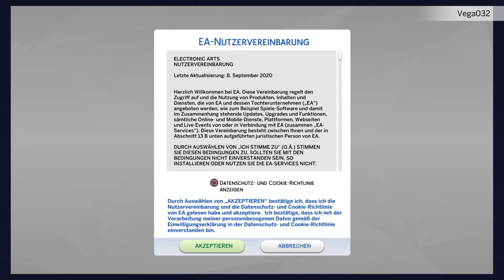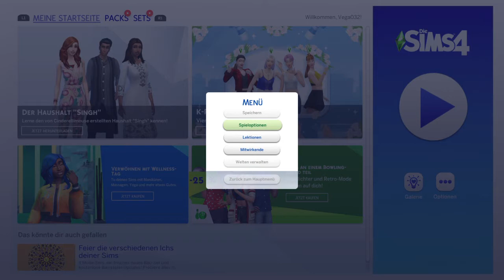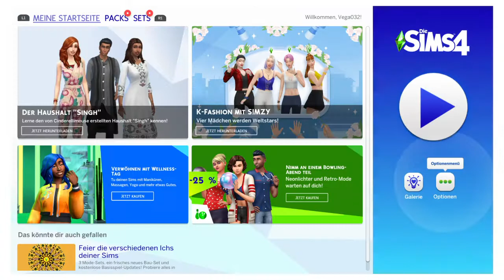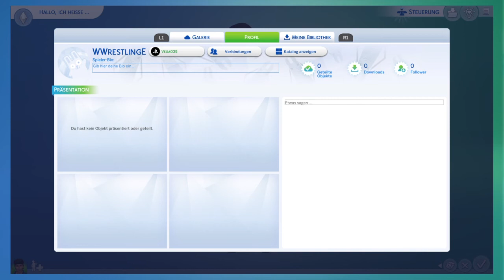Let's Play Die Sims 4 Test (leider ohne Facecam) + komplett VERPEILT???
Let's Play Die Sims 4 Test

PSN: Vega032